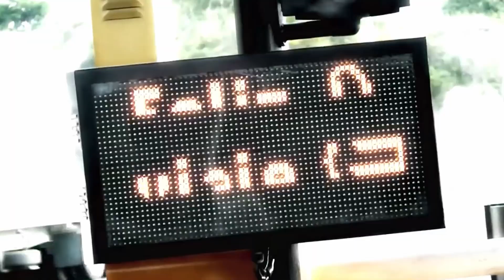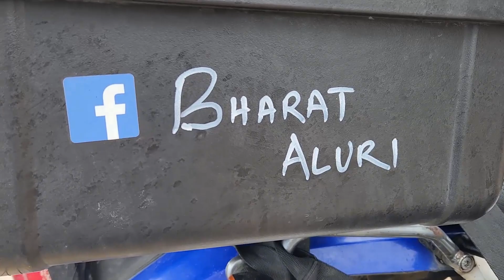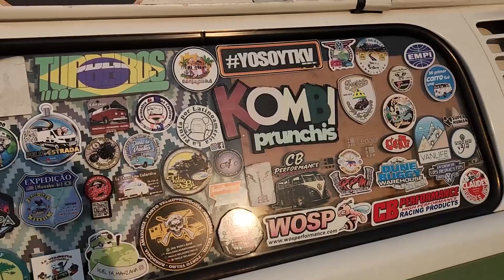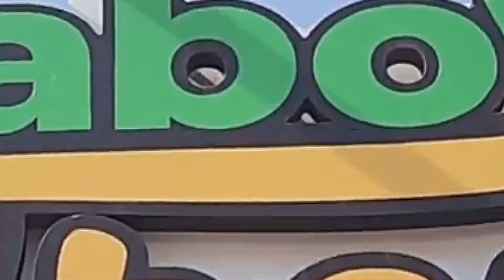Como se consigue combustible en Venezuela?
Llegamos a Lecheria, siempre orientados y acompañados por la red de viajeros, gracias a ellos no nos lleguo a faltar el diésel o gasoil.
En Lecheria fue un cap aparte el recibimiento y la amabilidad de todos nos dejó sorprendidos e infinitamente agradecidos. Se vendrán varios cap sobre este maravilloso estado.
y muchos más gracias.